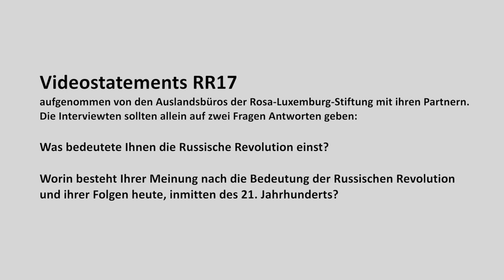Revolution100: Kostis Karpozilos